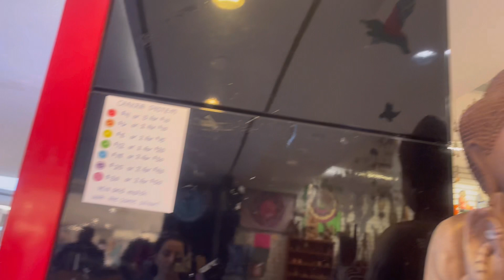4k 🇨🇦 boxing week in cataraqui center inkingston 🌲canada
Hello everyone,this video shows the cataraqui centre on Boxing Day , I was trying to take video of what ever I was seeing in Boxing Day. I really hope you will enjoy the video and thanks you for all your comments!!!